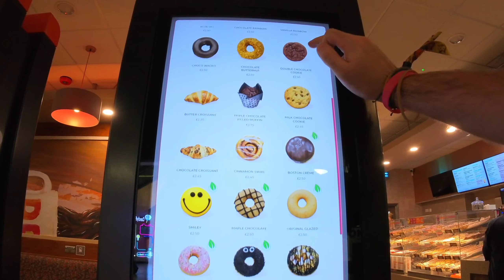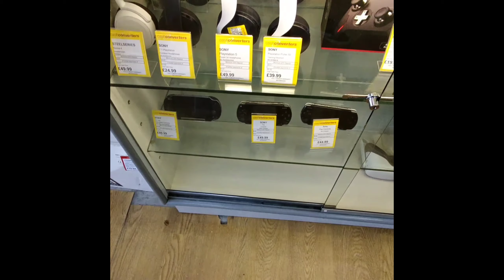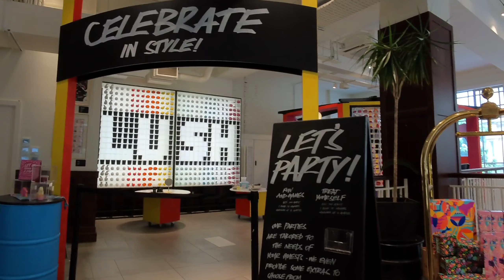Kowabunga Soap in Liverpool - Jebus Vlog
Part two of the Liverpool Tech test. This time actually in Liverpool!